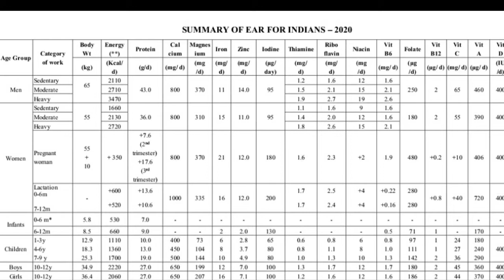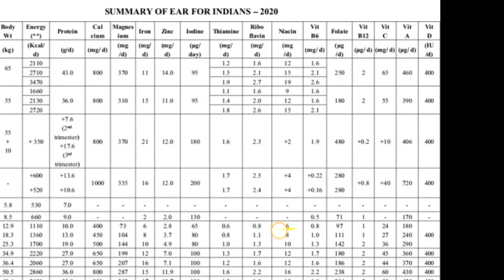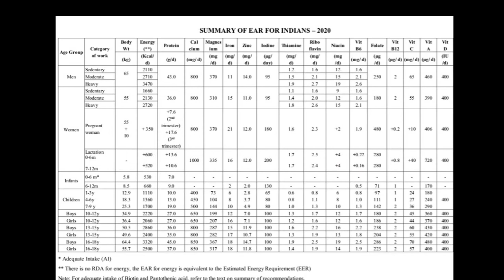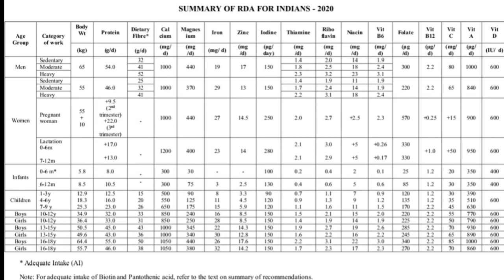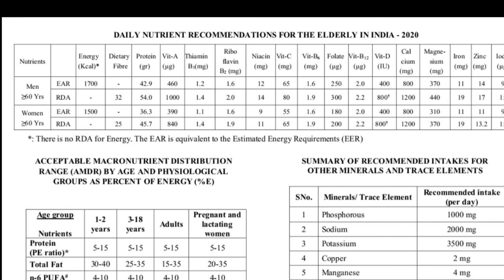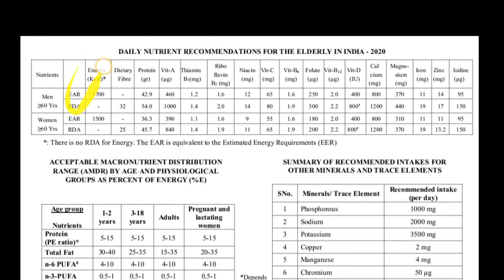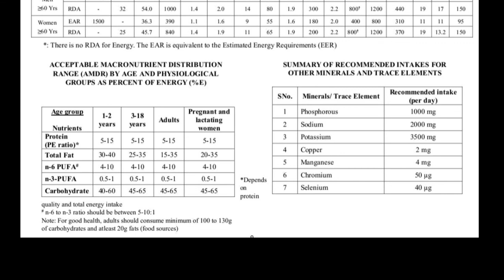RDA 2020 PART 3 Explained in hindi micronutrients EAR/RDA Which is to be followed?